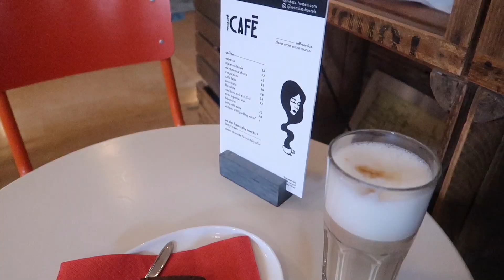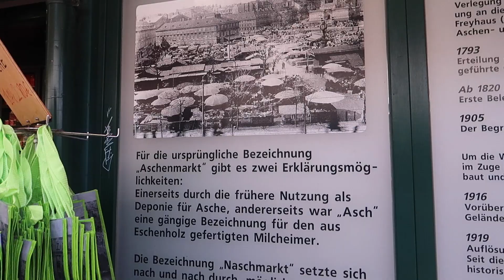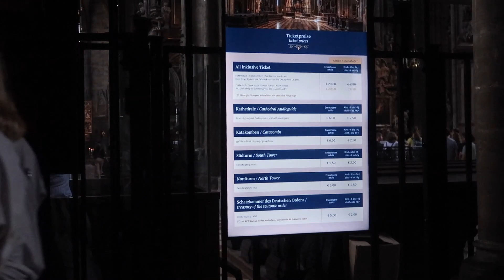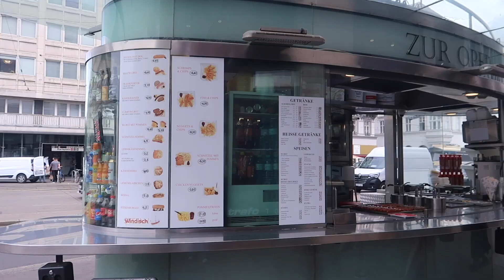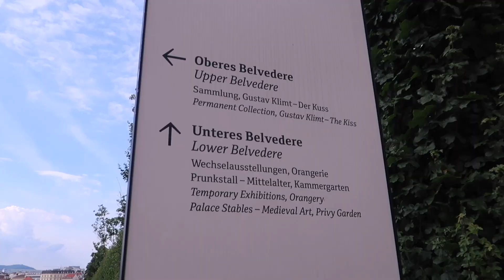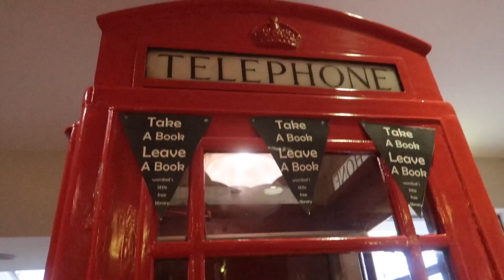MY FIRST TIME IN AUSTRIA (What I Spent In A Day In Vienna)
Hey guys! Today's video is my first impressions of Vienna, Austria. I visited Vienna for just over a day and tracked all my spending as I tried to do it on a budget of £200 for the whole trip including flights, taxis, food, alcohol, tours etc. I took a walking tour in the morning and visited the Austrian National Library, The Hofburg, St Stephens Cathedral, Vienna Operahouse, Naschmarkt, Belvedere Palace, and the Karlskirche.

Previous video:
Pack With Me For A CITY BREAK (Hand Luggage ONLY)

This video is inspired by some of my favourite youtubers:
Kara and Nate, The Endless Adventure, Alina Mcleod, Eva Zu Beck,  Backpacking Bananas, Hey Nadine, Flying The Nest, Paddy Doyle

(this video is about: 2022, aesthetic, lifestyle, cruelty free, scottish, scotland, beauty, fashion, makeup, vegetarian, travel, backpacking, style, follow me around, vlog, a day in the life, expat, living abroad, gap year, travel during covid, travelling, solo travel, female travel, budget travel, europe, asia, austria, vienna, first impressions, budget, travel vlog, cheap, 24 hours, how much i spent, how much it costs, Austrian National Library, The Hofburg, St Stephens Cathedral, Vienna Operahouse, Naschmarkt, Belvedere Palace, and the Karlskirche)